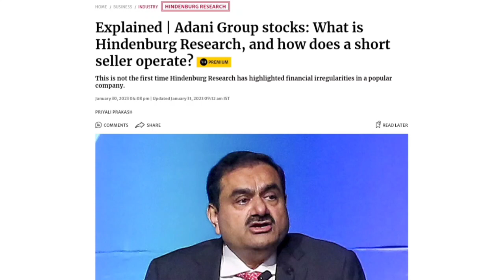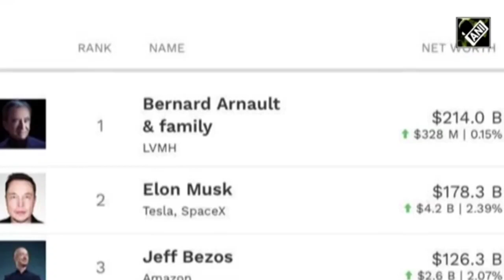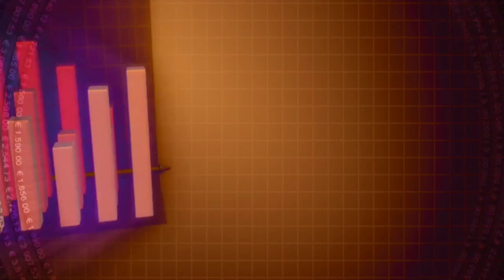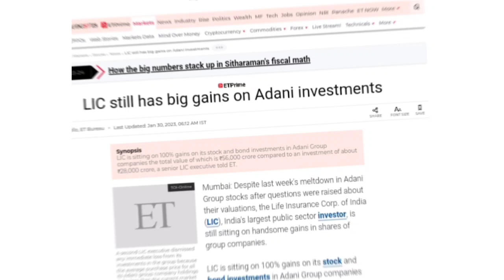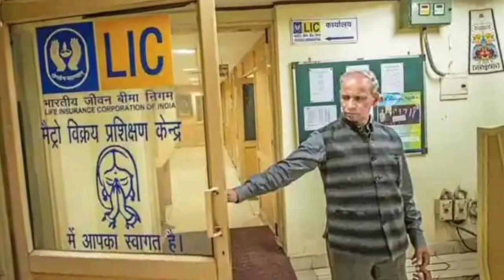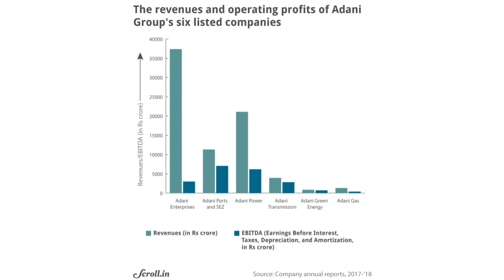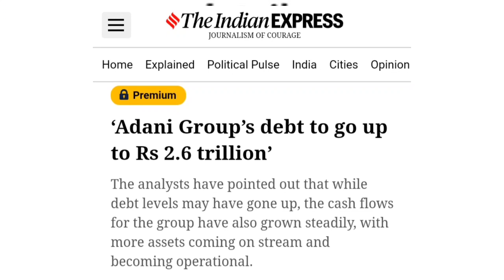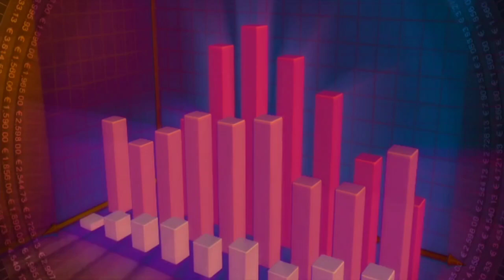adani's business growth and Modi's govt help । hindenburg research and LIC controversy